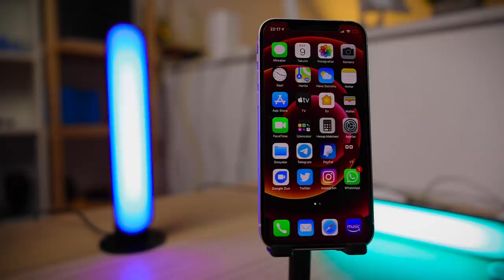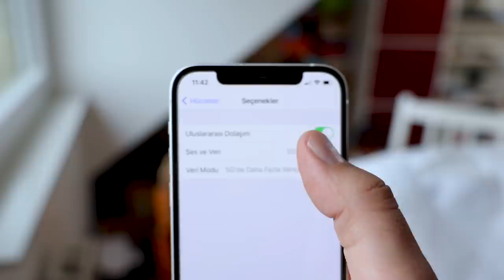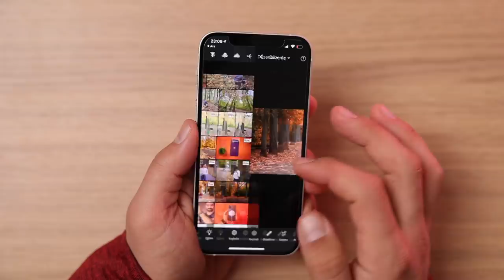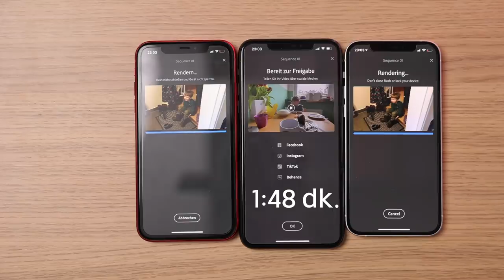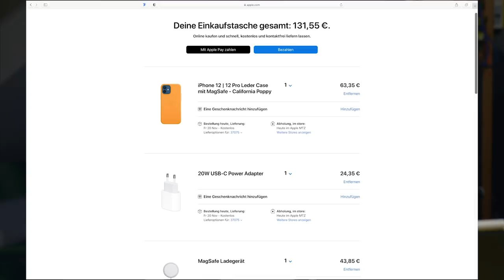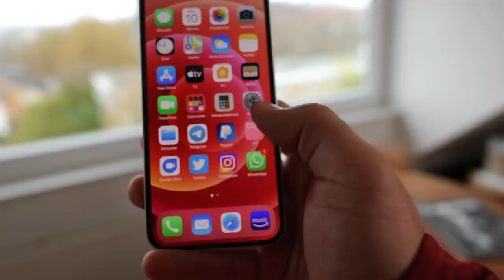iPhone 12 incelemesi - 11 Pro Max Kullanıcısı gözünden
iPhone 12 ile 2 hafta geçirdikten sonra, kişisel tecrübe ve deneyimlerimi paylaştım.